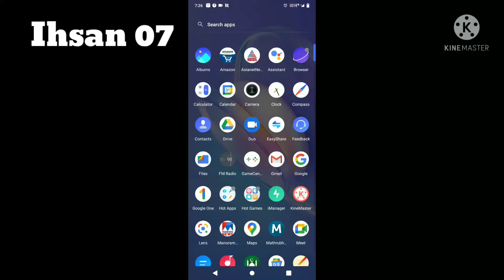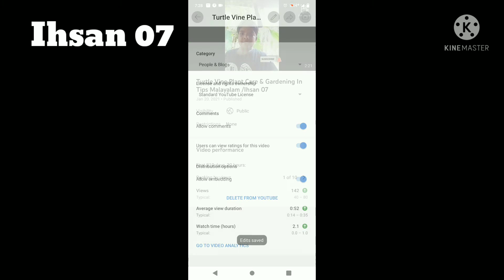നിങ്ങളുടെ ചാനൽ കമൻറ് ഓൺ ആവുന്നില്ല / മലയാളം/Ihsan 07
നിങ്ങളുടെ ചാനൽ കമൻറ് ഓൺ ആവുന്നില്ല